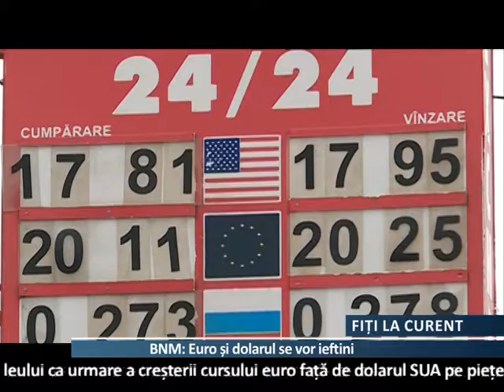BNM: Euro și dolarul se vor ieftini